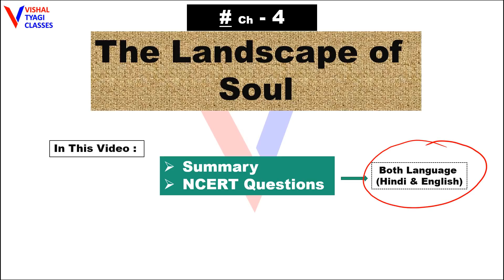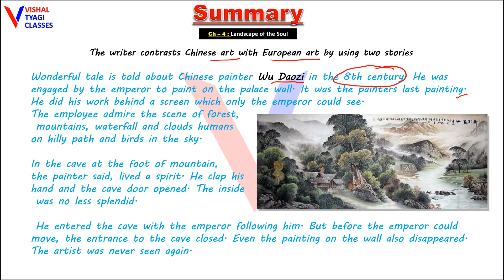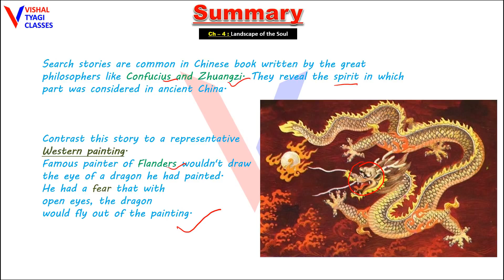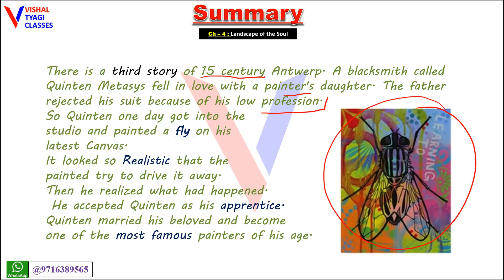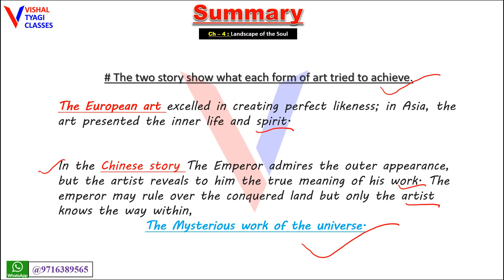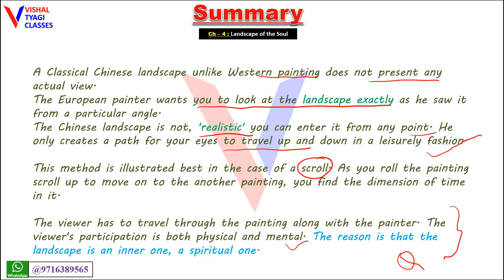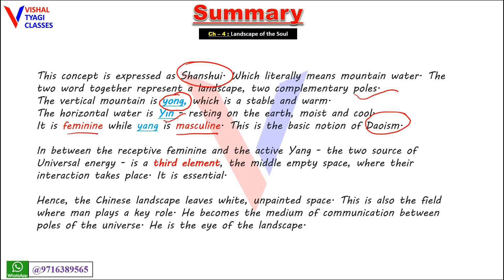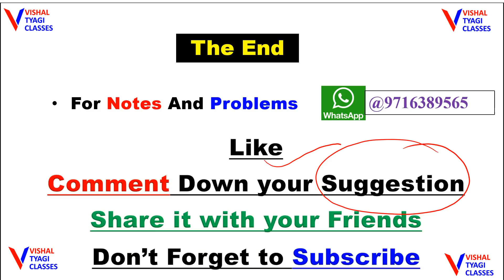HornBill !! Ch 4 _The Landscape of the soul !! Summary !! Vishal Tyagi !!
in Hindi

Follow Me on below given links for Study Material

Regards
Vishal Tyagi